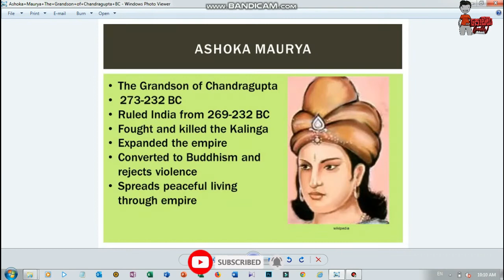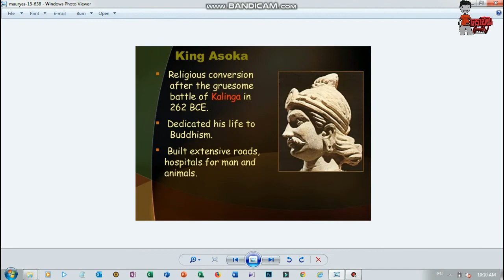A/L Revision Chithra මෞර්ය යුගය Lesson 03 :- Maurya Empire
A/L Revision Chithra
Lesson 03 :-Maurya Empire
If you have any question,just comment me.